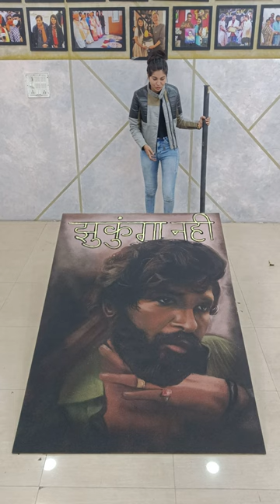Video Rehearsals 🔥 part -14 🤩